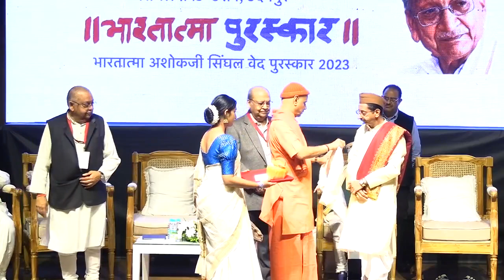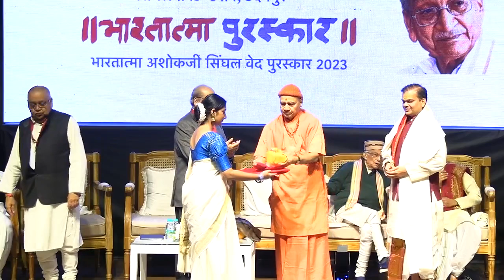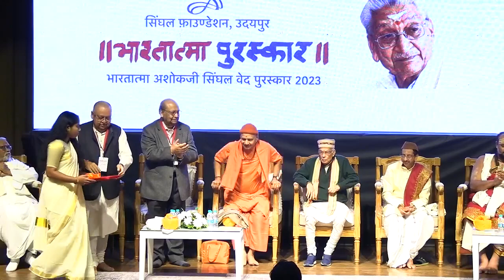Vishnubhatla LakshmiNarayana Ghanapathi was honored by the Prestigious BHARATATMA Award 2023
ఈరోజు అశోకసింఘాల్ ఫౌండేషన్ వారు బ్రహ్మశ్రీవేదమూర్తులు విష్ణుభట్ల లక్ష్మీనారాయణ ఘనపాఠీ గారికి ఎంతో ప్రసిద్ధమైనటివంటి "భారతాత్మ పురస్కారమును అందజేసారు. ఈ సందర్భముగా आदर्शवेदाध्यापकः అనే బిరుదుని కూడా ఇచ్చారు.
విశేషమేమనిన దేశవ్యాప్తముగా జరిగిన ఈ పురస్కారనిర్ణయములో మన తెలుగు ప్రాంతములో  మొట్టమొదటి ప్రయత్నములో అన్ని ఇంటర్య్వూ రౌండ్స్ ల లో  విజయము సాధించి మొదటి ప్రయత్నములోనే అవార్డ్ పొందడమైనది.ఈ పురస్కారమును కేంద్ర మానవ వనరుల శాఖా మంత్రివర్యులు " మురళి మనోహర్ జోషి " గారు మరియు పరమపూజ్య స్వామీ గోవిందదేవ గిరిజీ మహారాజ్ గారు అందజేసారు.
 ఈ పురస్కార ప్రదాన మహోత్సవమునకు గుజరాత్ గవర్నర్ శ్రీ ఆచార్య దేవవ్రత్ గారిని ముఖ్య అతిథిగా ఆహ్వానించారు.

Today, Brahma Shri Vishnubhatla Lakshmi Narayana Ghanapathi was honored by the prestigious BHARATATMA award. This is the first ever time from telugu states  to clear all the rounds of this  interview in the first attempt. The award was given by The central Human Resources Minster " Murali Manohar Joshi" and Shri Govindadeva Giriji Maharaj. Gujarat State governor Shri  Acharya Devavrat was invited as the chief guest for the award ceremony.